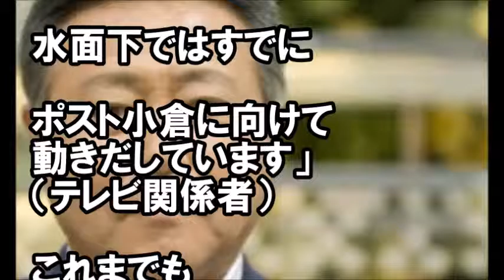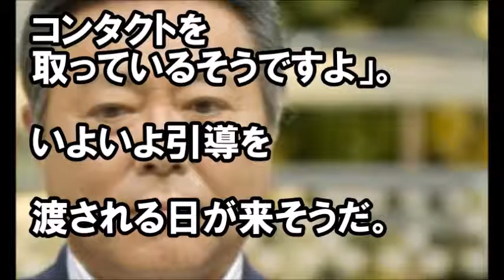【衝撃】小倉智昭、黒い噂でまたも「とくだね」降板か？今度ばかりはさすがにやばいｗ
いやー、とくだねといえば
小倉さん。

辞めるの？
【衝撃】小倉智昭（６９）今度こそ外される？フジ上層部の疑念は払拭し切れていないwwwwさらに視聴率も低迷wwww
室井佑月氏 小倉智昭氏が資金援助していたという庄司哲郎容疑者の素行を暴露